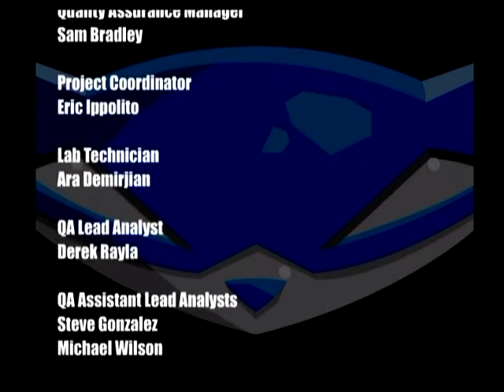Sly Cooper & The Thievius Raccoonus - PART 23 - FINALE!!! - Double B's